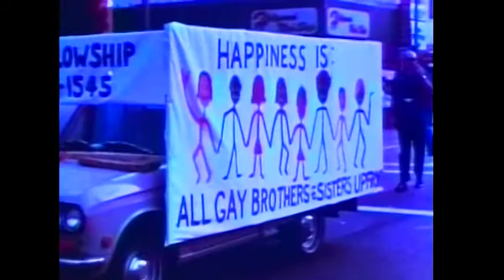GAY LIBERATION (1972) Trailer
Documentary shot at the San Francisco Gay Liberation Parade of 1972.